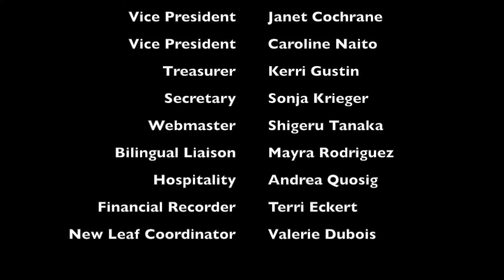HMBHS PTO Back to School Night Video